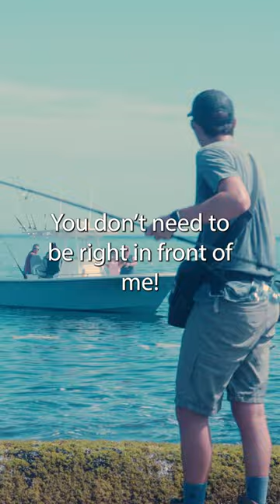Boat VS Shore Fisherman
Fishing:
Korkers spikes
Extra spikes
Head Net
Boga Grip (60lb)
Video and Photography
Editing Software
Photo Camera
Photo Camera Lens
Video Camera
Video Camera Lens
Video Camera Long Lens
Underwater Housing
SD Cards
On Camera Mic
Wind Protector
Lav. Mic
Video Light
External Hard Drive